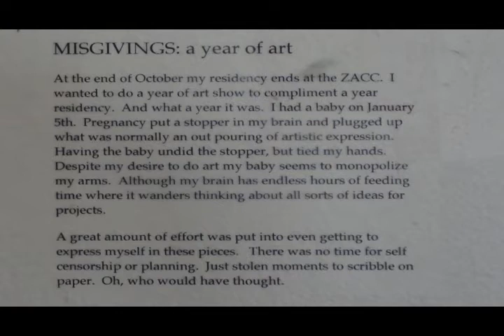ZACC Lady Pajama Minor Misgivings